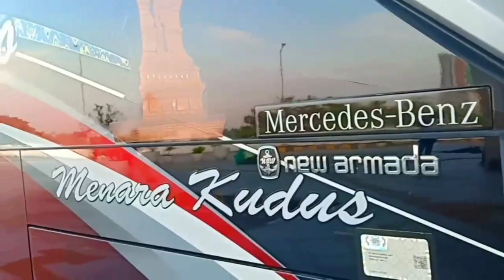MAKTOP || JALUR JEPARA DI GEMPUR BUS KELAS-KELAS WAHID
assalamualaikum wr.wb.salam sehat sedulur kopi pait dimanapun berada.zaman bus sekarang semakin gila-gila an fasilitas sudah luar biasa sekali ,untuk tujuan jepara sendiri sekarang sudah sangat luar biasa istimewa banget busnya.